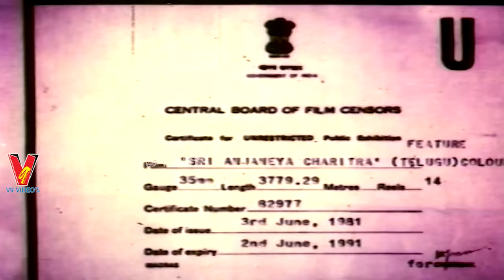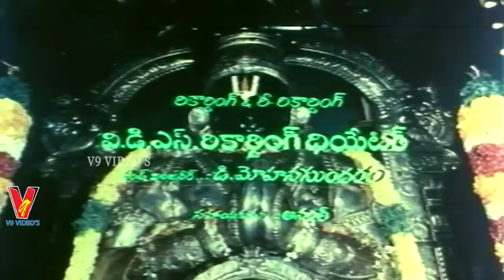SRI ANJANEYA CHARITRA | TELUGU FULL MOVIE | ARJA JANARDHANA RAO | ROJA RAMANI | V9 VIDEOS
Watch And Enjoy Telugu Full Movie Sri Anjaneya Charitra On V9 Videos.

Starring :  Arja Janardhana Rao, Roja Ramani, Ravi Kumar, Hari, Sukumari, Jayamalini, Lila, Jyothi Lakshmi  Among Others.